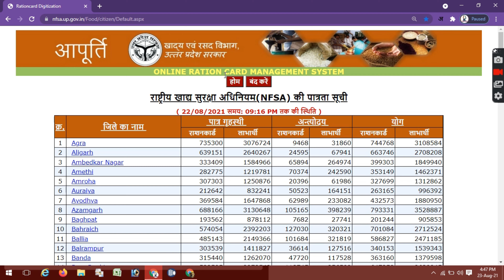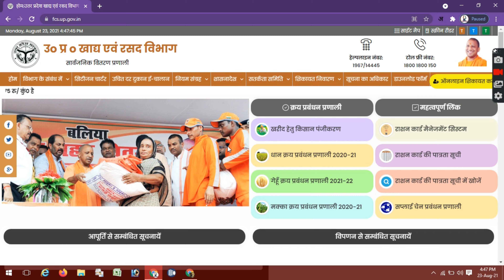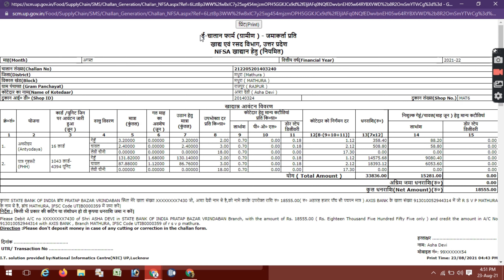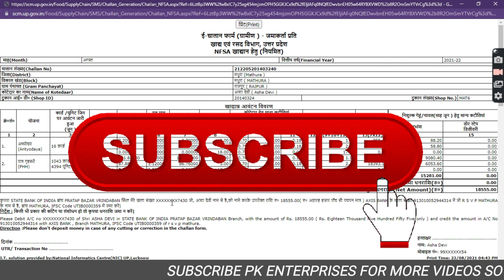Ration Dealer How To Download E-Challan Form - @PK Enterprises @Technical Videos @online Services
@PKEnterprises 2K

About This Video Dosto Is Video Me Ham Ne Apko Btaya Hai Ki  ration Khadya Samigri Ke Liye Aap Ration Dealer E-Challan Form Kaise Download Karen Sirf Ek Minute Me Agar Apko Ye Video Acchi Lagi Ho To Li ke Kijiye Aur Hmare Channel Ko Subscribe Kre Thank You So Much